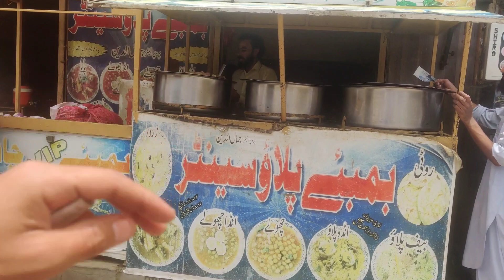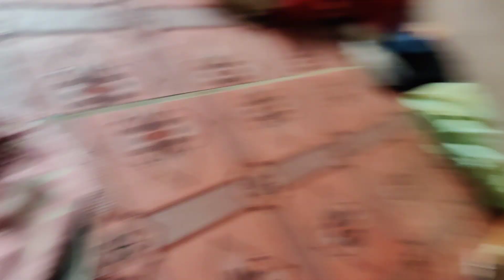full funny vlog full 109 masti 😂😂